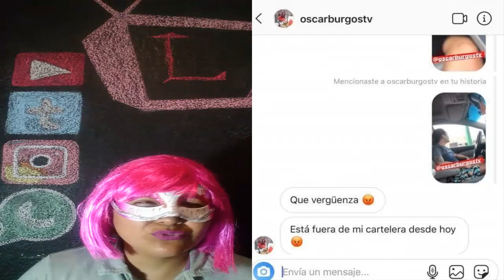GELIPE EXPLICA LA VERDAD SOBRE EL VIDEO - TODOS LOS DETALLES DEL CASO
WHATSAPP (Envíame tus audios, fotos, saludos o chismes que quieras que mande en el próximo vídeo)